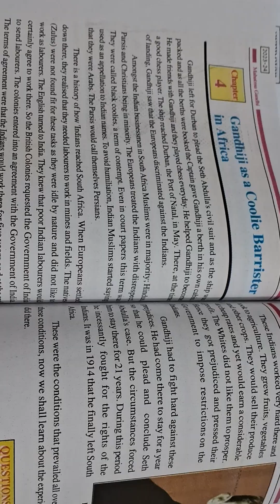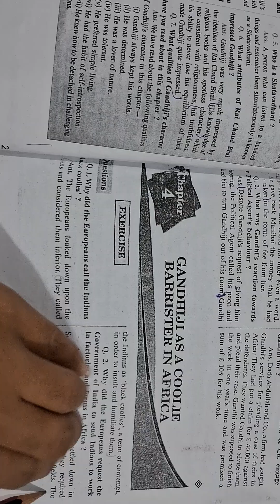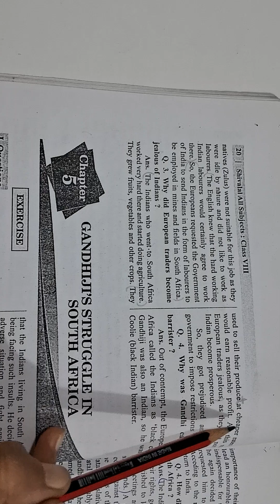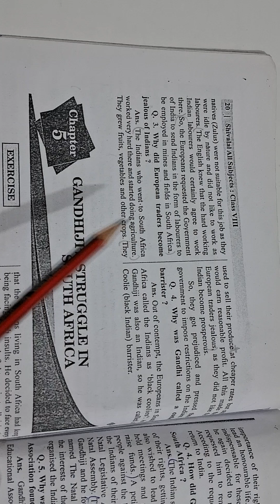Class 8th || Gandhi ji As A Collie Barrister in Africa || Lesson - 4 || Supplementary Reader